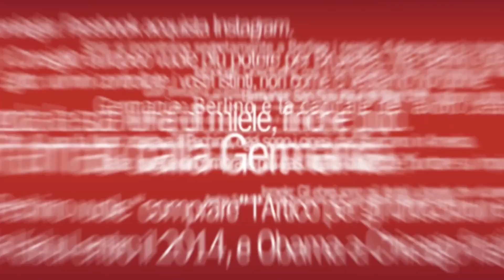Dentro una clinica per combattenti di Aleppo in Turchia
Il video di Davide Lerner per TPI da Gaziantep